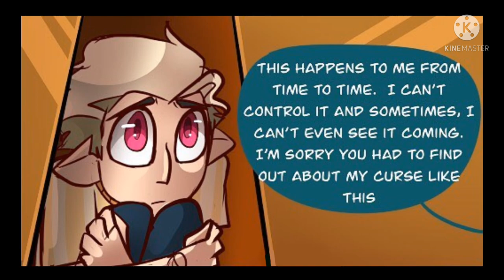The curse - comic dub | Belos the good uncle AU | The owl house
BABY HUNTER IS TOO CUTE. Canon Belos would never say any of this, if he did he would be less punchable. Also who knew that crying bit would be kinda hard.

Tools:
Kinemaster
Ibis paint X
background eraser